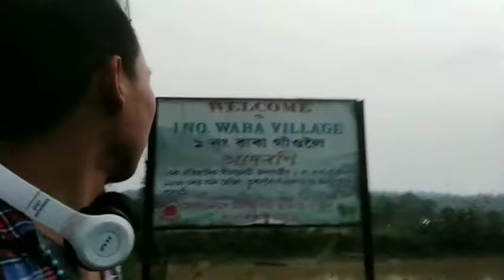Hanging bridge no 1 wara village ka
Hanging bridge Tut Gaya No 1 wara village